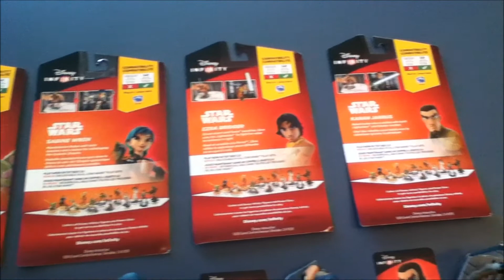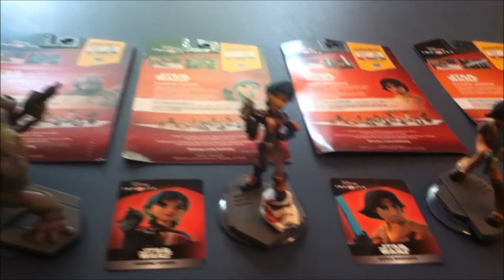A Guide to Disney Infinity for Star Wars Fans #9: Rebels Figures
This series is a guide to Disney Infinity, designed to help Star Wars fans make decisions about whether to play (and what to buy for) Disney Infinity as Disney Infinity 3.0 products are released. In this epsiode, Nathan provides a rundown of contents of the four retailer timed exclusive Rebels figures.